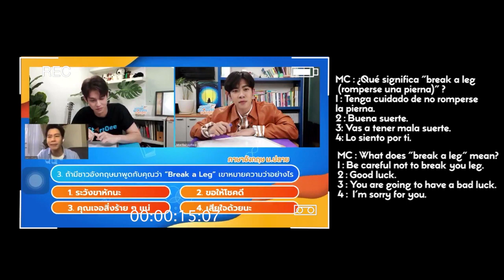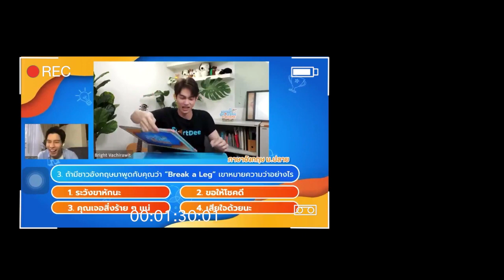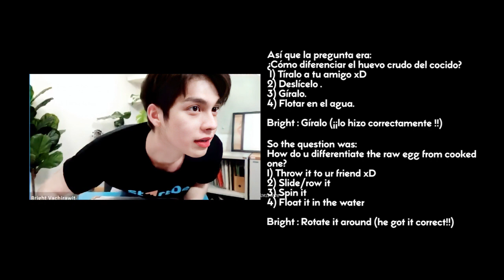ENG-ESP / Brigth as student _ StartDee ⚽⚽⚽ _ 210529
(O:59) FYI. He mean like to go temple learn Dharma by Buddha :)